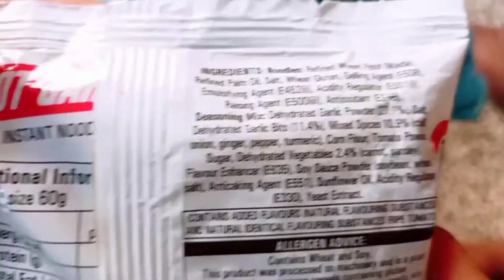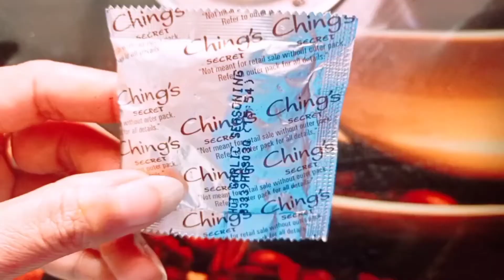Chings secret HOT GARLIC NOOODLES, tasty and yummy review, and taste, ft - Mithu Mitra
Christmas checkerboard cake , 🎂🎂🎂🎂
Stuffed pumpkin leaves :- This recipe is just tasty , so delicious and good for winter season , say no to blockage nose
Hi guys I am Indian YouTuber , I make bunch of different new recipes every week , I love food and if u like so pls don't forget to subscribe and share , Rosanna pancino is my inspiration , follow me support me and make me reach my goal .
And pls show some support 🙏🥰
Mithu Mitra